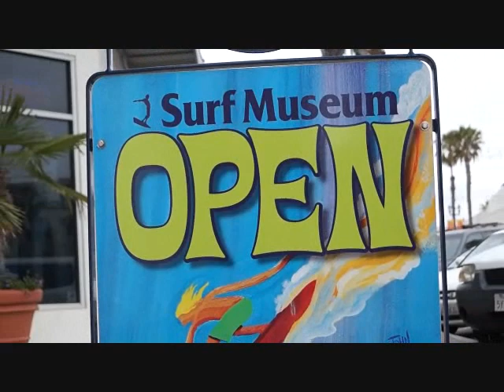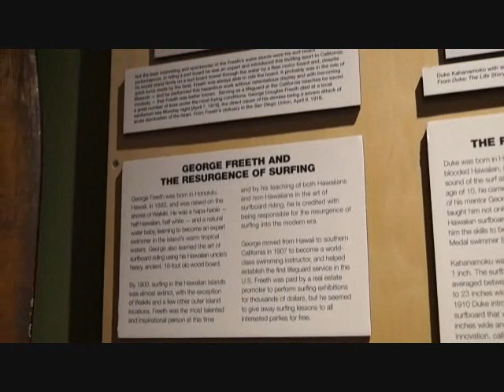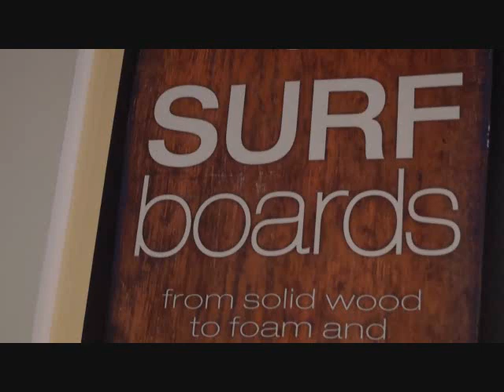California Surf Museum Oceanside CA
The California Surf Museum 321 Pier Way Oceanside California 92054. Come take a quick walk through the California Surf Museum in Oceanside and see some of the current exhibits and historic surf memorabelia and artifacts from early surf legends and surfing history. The California Surf Museum is always adding and changing exhibits and featuring some great outdoor events. "Mahalo" by The Sunny Boys.